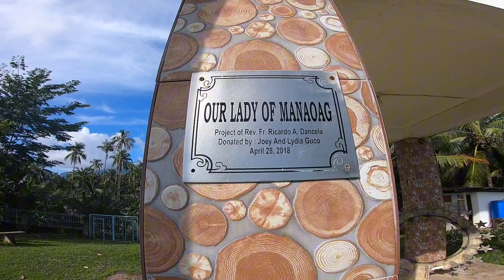BIRHEN SA MANAOAG (Camiguin Island)